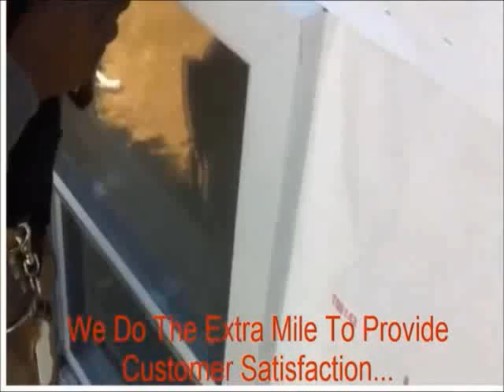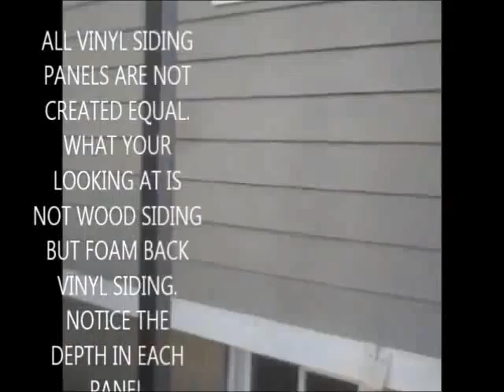Far Hills Roofing Repairs Roof Repairs NJ